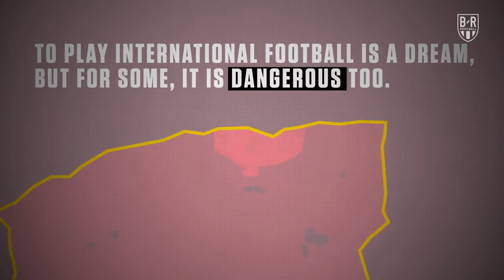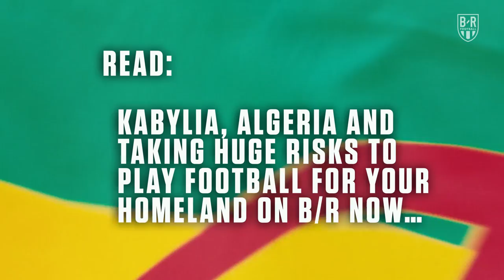Kabylia, Algeria and taking huge risks to play football for your homeland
You might not have heard of them, but Kabylia risked it all just to play football. Read their story in full